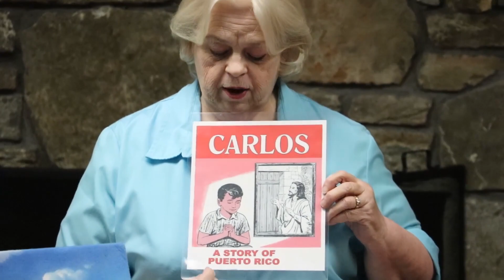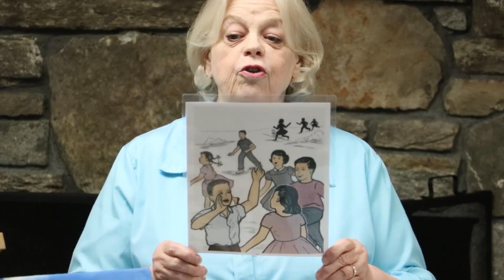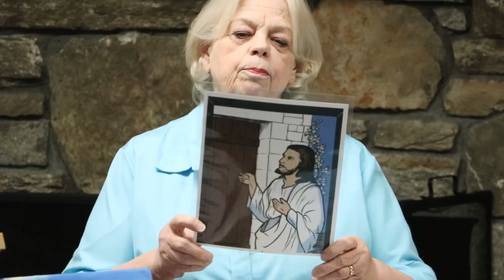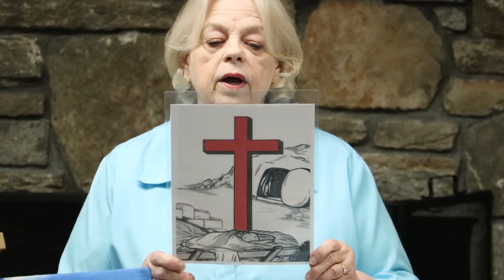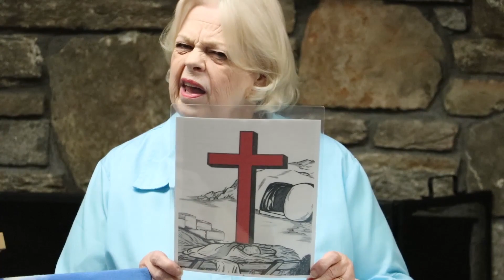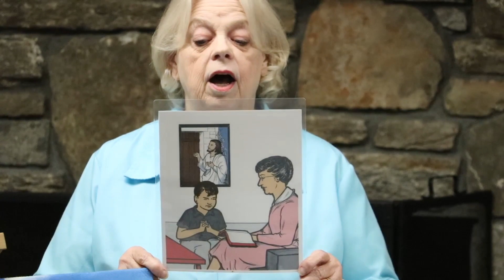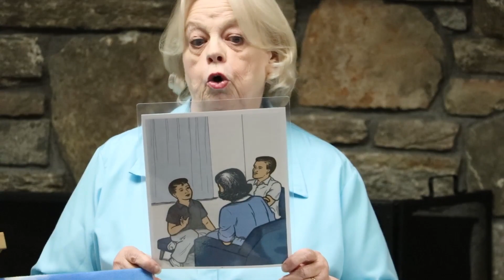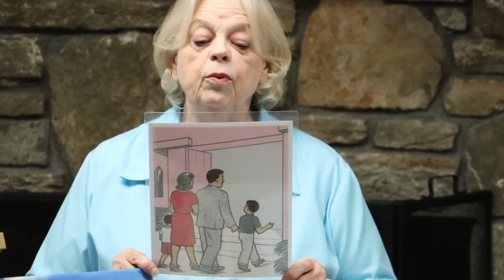Bethany Children's Program - 6/19/20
Marleigh Meals and Carolyn Durso